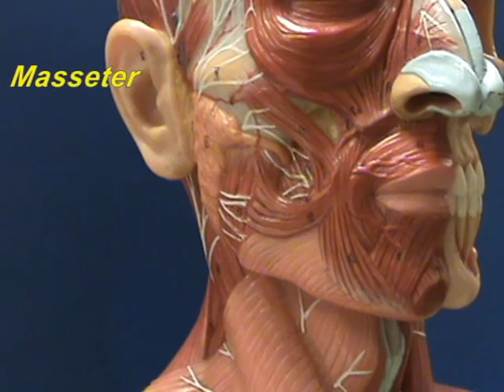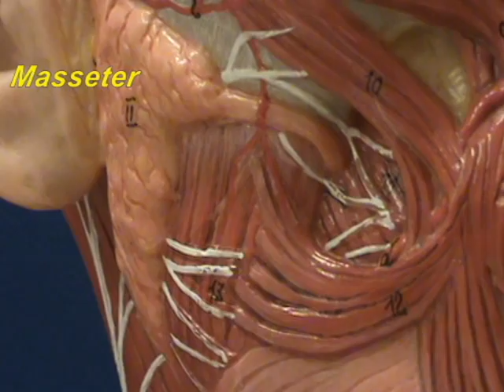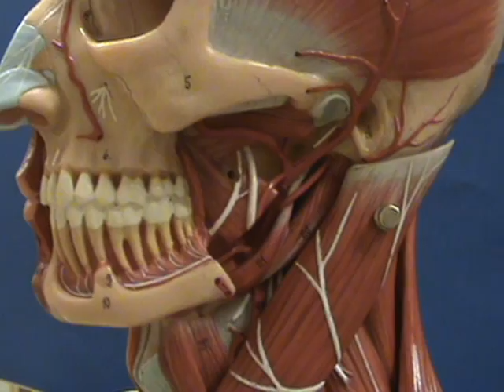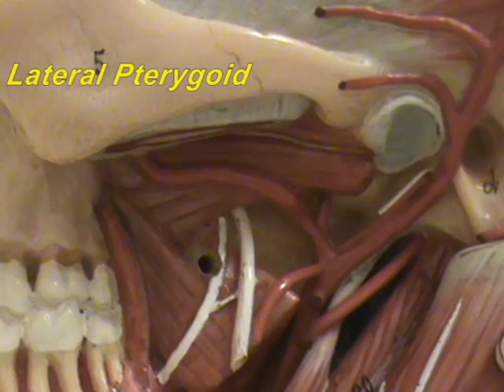Head and Shoulder Model - Muscles of Mastication